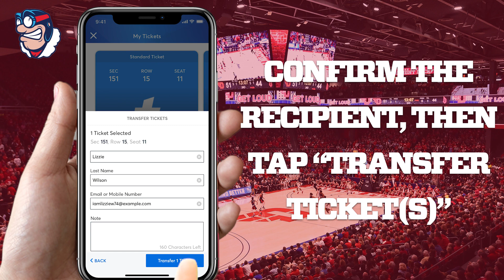Digital Ticketing 101: Transferring your Tickets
This is the official account of the Dayton Flyers. The University of Dayton Athletic Department is a proud member of the NCAA. As a Division I program, the Flyers constantly strive to be the best at everything we do.